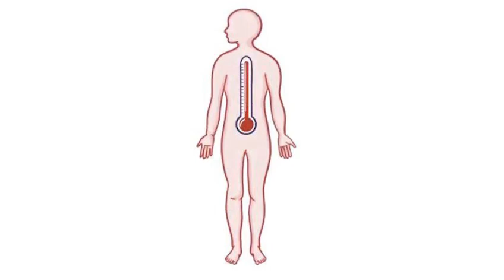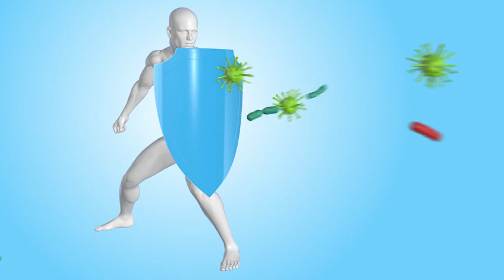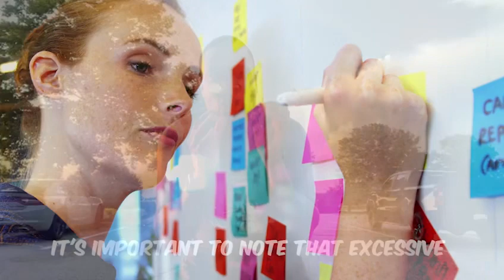Boost Your Health Naturally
Are you ready for a Health Jumpstart???
Space is limited so grab your spot now💪🏾